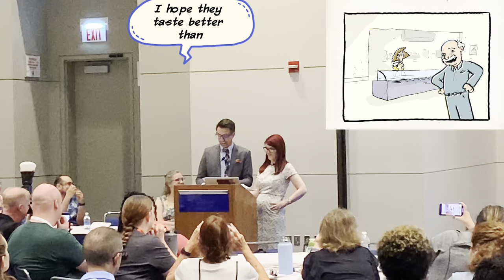2023 Odyssey Honor skit | The First Helping (Lunch Lady Books 1 & 2)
Watch the exclusive original skit performed by author Jarrett J. Krosoczka and Kate Flannery, voice of the Lunch Lady, about the Odyssey Honor winning audiobook, THE FIRST HELPING (LUNCH LADY BOOKS 1 & 2).